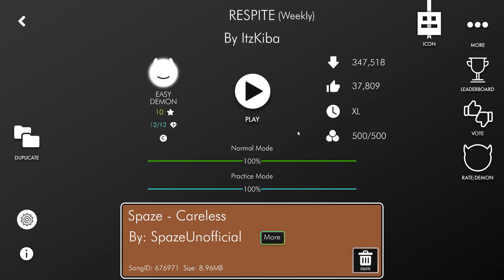Respite by ItzKiba | Geometry Dash 2.2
wenas

Discord Tag: Sylo#4064

Pc Specs:
Processor: Amd Ryzen 3400g
Graphic Card: Gtx 1650 4gb
Motherboard: Gigabyte GA-AB350M-DS3H V2
Ram: 8gb x2 ddr4 2666mHz

Monitor: Yeyian Sigurd 2501 144hz (Fuck this)
Mouse: Razer Viper Mini
Keyboard: XPG Summoner